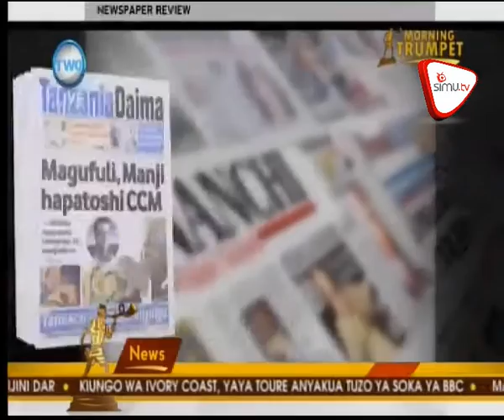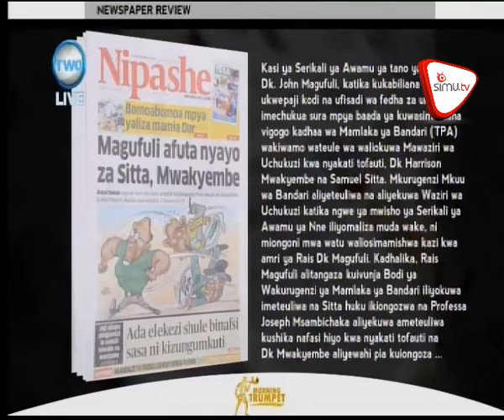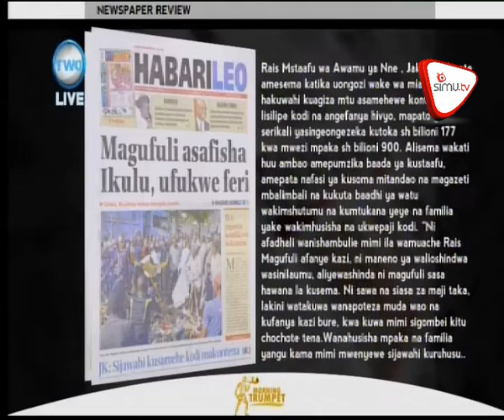Uchambuzi Wa Habari Za Magazeti Ya Juma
Je ulikosa taarifa za magazeti ya juma zima? Fuatilia habari motomoto zilizopewa vipaumbele katika magazeti ya juma zima katika mjadala wa leo.